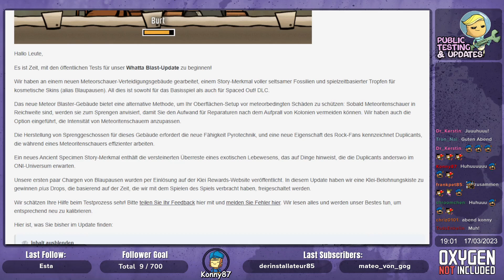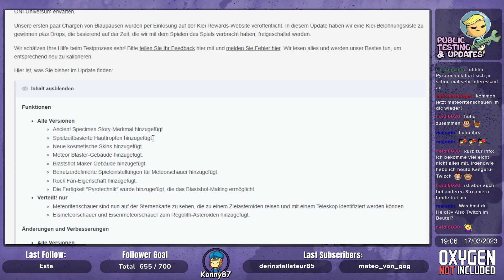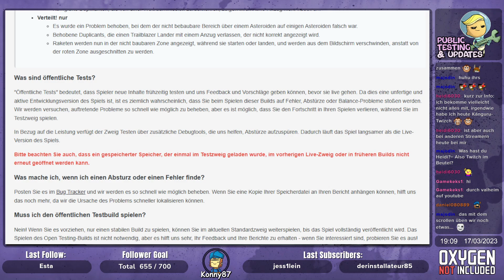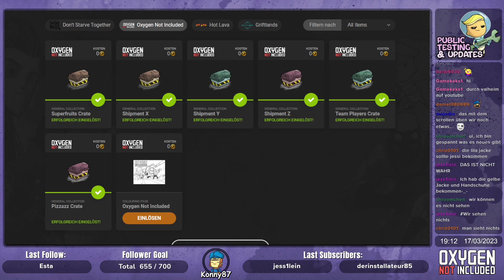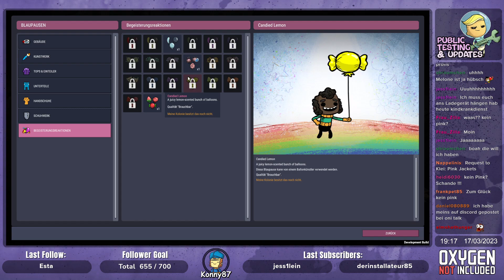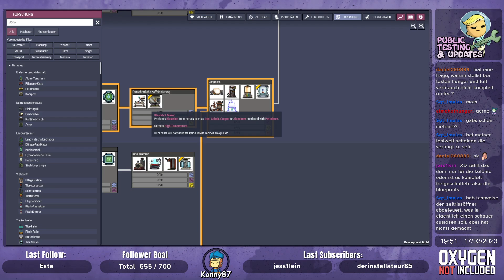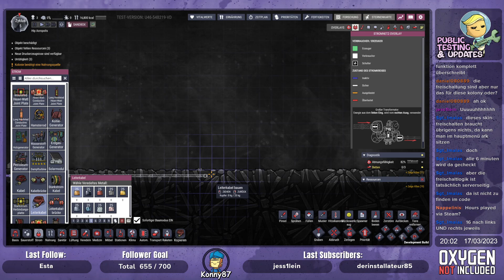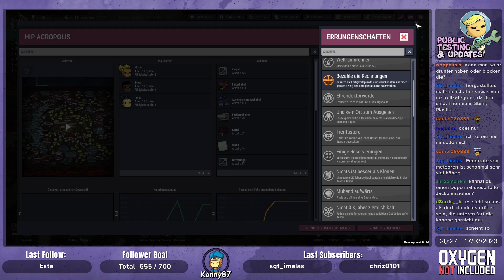Meteor BLASTER, Skin Drops & Neue Quest - Public Testing - 07 - Neue BETA - Oxygen not Included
Der neue Content ist Live und wir gucken es uns im Stream an! Endlich zeitliche neue Skin Drops, neue Skins, eine neue Quest und das Highlight - MEteor Blaster!